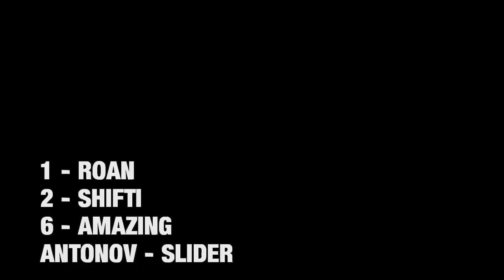FSX Wataha - Display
Video with full display (35 minutes long) soon on our channel!